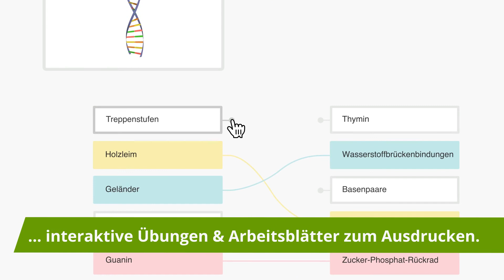Farm Animals – Bauernhoftiere einfach erklärt | sofatutor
Das Video in voller Länge findest du Du möchtest mehr zum Thema Bauernhoftiere englisch Grundschule wissen, dann klicke – Hier erwarten dich jede Menge Lernvideos, interaktive Übungen und Arbeitsblätter zum Ausdrucken.